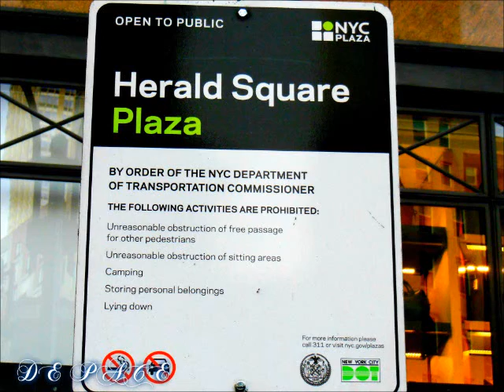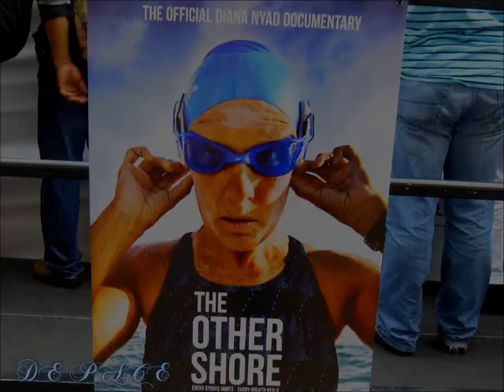MACY'S NYAD SWIM FOR RELIEF 10 / 8 / 2013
POOL ON 34th STREET YES 34th STREET CHECK IT OUT..CRAZYYYYYYYYYYYY